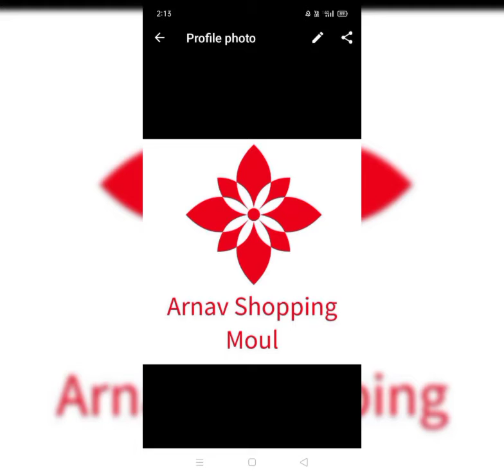online shopping meesho❤️❤️❤️❤️❤️👍👍